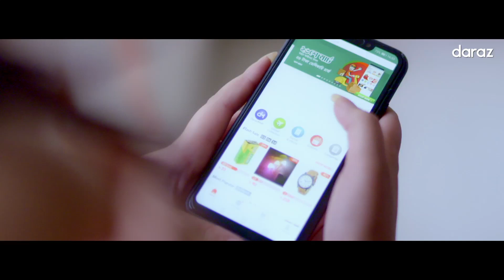Daraz Express - DEX | Daraz Delivery | দারাজ এক্সপ্রেস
Daraz Has the country's Largest e-commerce warehouse of Bangladesh. Everyday we are capable of delivery 40,000 Orders :)
Everyday 4 Lac customers visit Daraz. We can process 15 package a minute. We have delivery hub in 32 districts..

So why waiting ?

What is DEX (Daraz Express)?
DEX stands for Daraz Express. DEX is the premium delivery wing of Daraz Bangladesh- the biggest online marketplace in the country.

How fast actually DEX (Daraz Express) is?
Daraz express delivery time is not only remarkable but also the fastest in the country. Daraz Express delivery service guarantees delivery within 24 hours inside Dhaka and 48 hours outside Dhaka.

What is the specialty of Daraz Express (DEX)?
Daraz Express delivery system ensures the best quality and no out of stock cancellations. So now there is no fear of order cancellation of your products as Daraz Express (DEX) is looking to do their jobs well.

How can I be benefitted from DEX service?